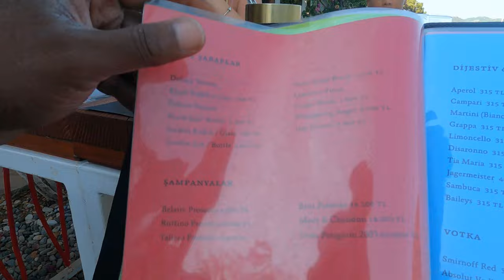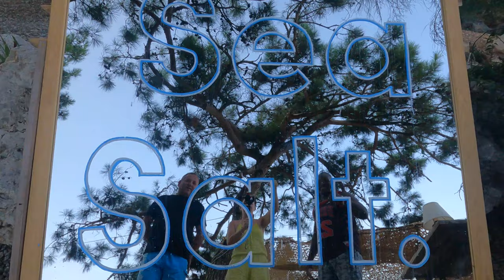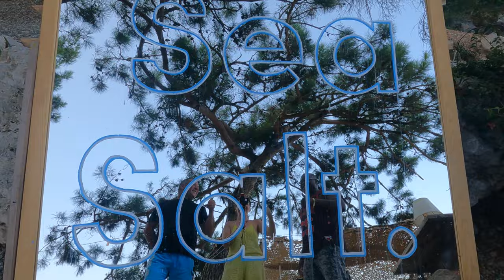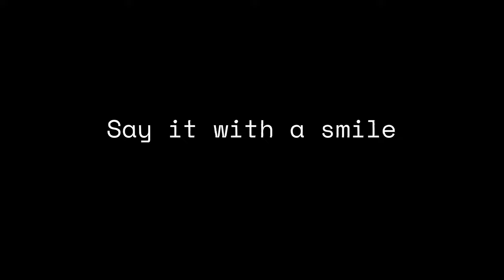10 year old drives a boat in Sarasala Bay In Dalaman Turkey 2023!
Sarsala Bay is a popular bay with yachtsmen because it is a natural bay good for swimming or for staying overnight. The attractive bay has a long stony beach, a valley running inland which is covered with trees and is overlooked by Forestry Mountain. A restaurant and pontoon are found in Sarsala Bay where yachts regularly moor

Music
Music from Uppbeat (free for Creators!)

kapwing Tsunami highpass